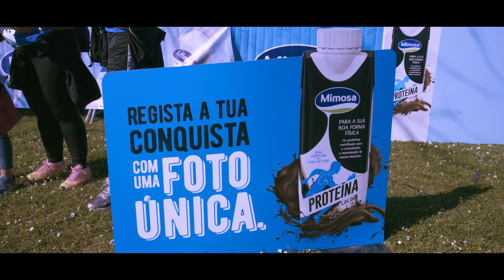Passeio da Família Mimosa 2019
Num bonito dia de sol, centenas de família reuniram-se na Estação Fluvial de Belém para mais uma edi-ção do Passeio da Família. Esta manhã animada com inúmeras atividades desportivas, música ao vivo, bailarinos, bolas de sabão gigantes e muitos abraços de família contou ainda com a presença do Francis-co Garcia e a sua Família que guiaram as famílias participantes num bonito passeio de 2 ou 4km, em ce-lebração do Leite e do Desporto, uma dupla essencial para o bem-estar das famílias.